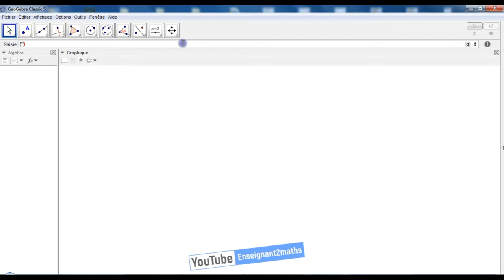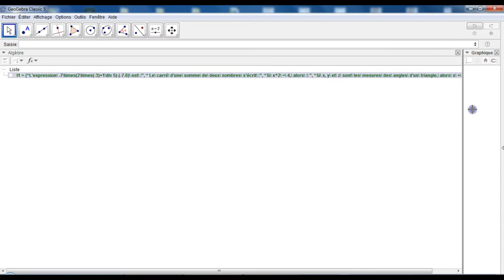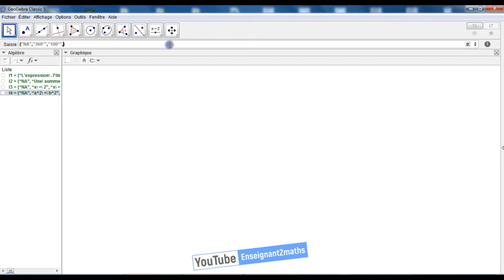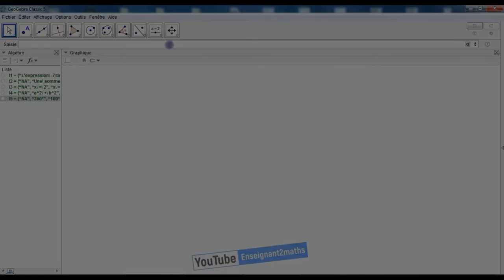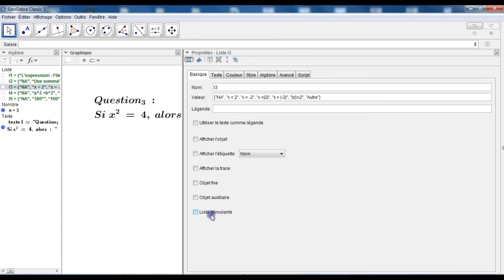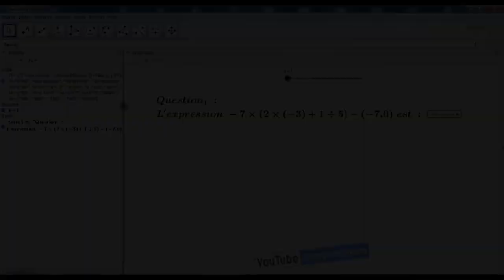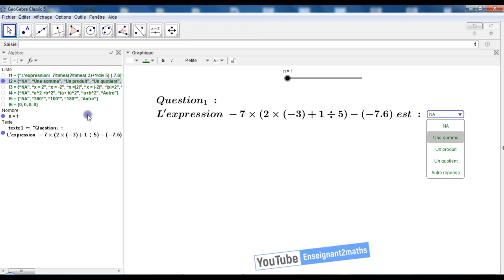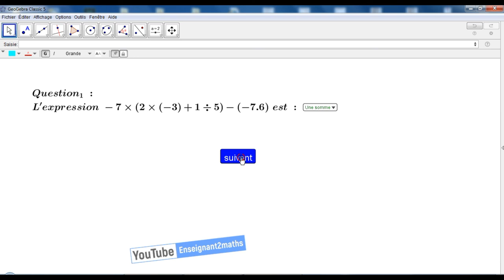Créer un QCM sous GeoGebra أفكار لإنجاز أسئلة متعددة الإختيارات عبر الجيوجبرا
créerunexerciceauto-correctifsousgeogebra